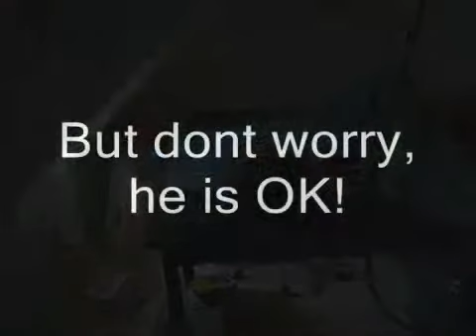Friend got pranked (scared to shit)